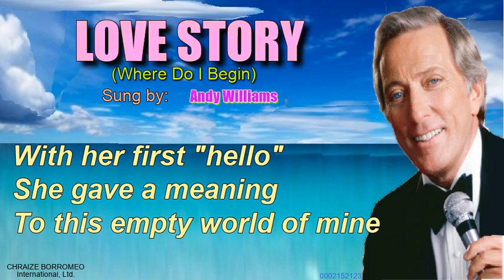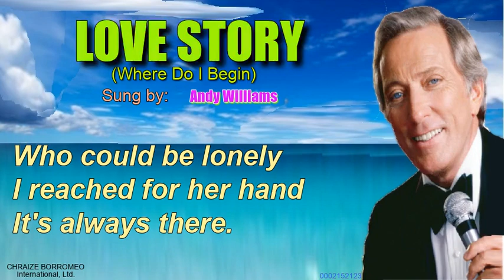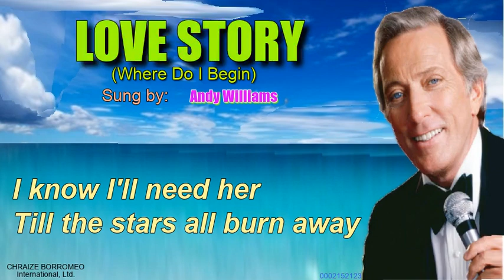LOVE STORY (Where Do I Begin) - Sung by : Andy Williams (with Lyrics)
ANDY WILLIAMS or Howard Andrew Williams is an American singer, actor and producer. He recorded 43 albums in his career, of which 15 were gold-certified and 3 were platinum-certified.
Active years in his career from 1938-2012
Born on:  December 3, 1927 in Wall Lake, Iowa, USA.
Died on:  September 25, 2012 in Branson, Missouri, USA.
Age:  85 years old
Lifespan:  30,978 days
LOVE STORY (Where Do I Begin?)
Lyrics by:  Carl Sigman
Recorded:  December 17, 1970
Released:  January 15, 1971
This song was also recorded by TONY BENNETT
and many did a Cover Version.